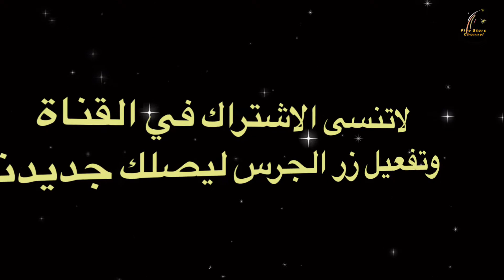سوق الاضاحي في تركيا انقرة 2022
سوق الاضاحي اضاحي العيد سوق المواشي اليوم في تركيا انقرة  اسعار المواشي اليوم اماكن بيع الاضاحي في تركيا انقرة  خروف العيد عيد الاضحى 2022 تجهيزات عيد الاضحى 2022